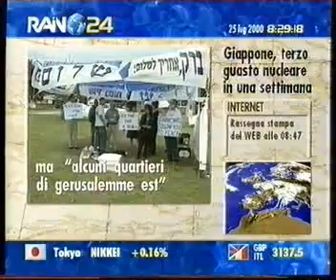RAINEWS24 25 Luglio 2000 ^